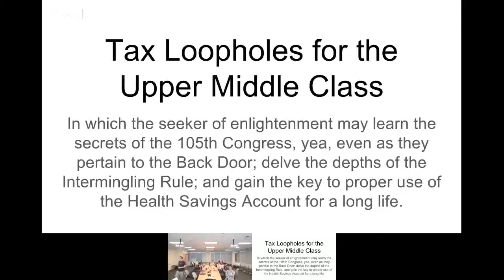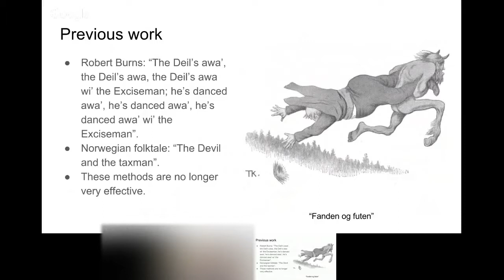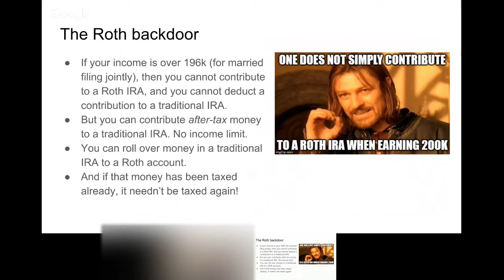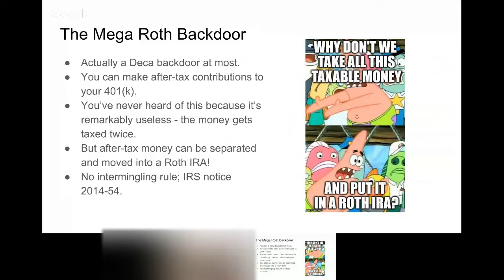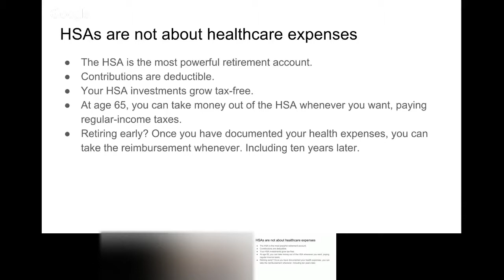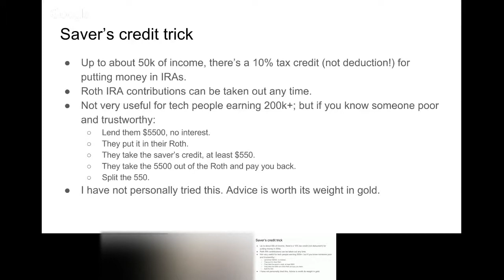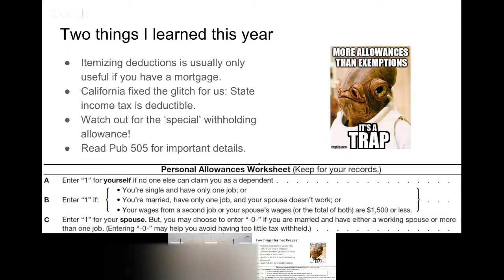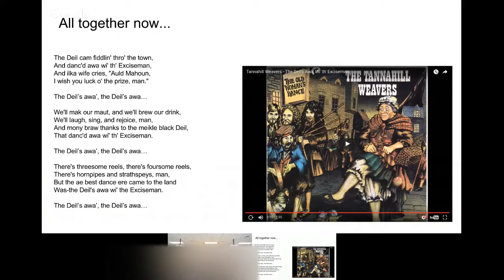Tax Loopholes for the Upper Middle Class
Talk about tax loopholes useful for people on large salaries. Roth backdoors, use of the HSA as a retirement account, and the Devil are all mentioned.